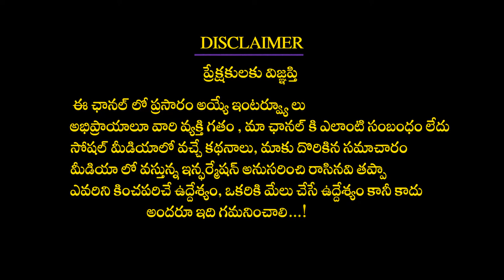అసలు ఏంటి ఒమిక్రాన్,కరోనా లక్షణాలు ఉన్న మూడు రోజుల్లో వ్యాధి తీవ్రంII Dr.Muvva Srinivas